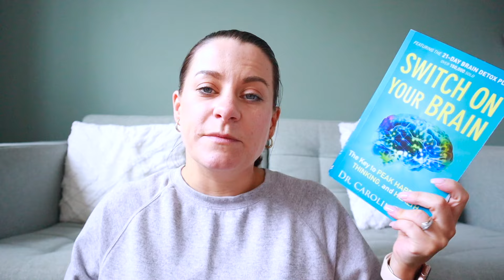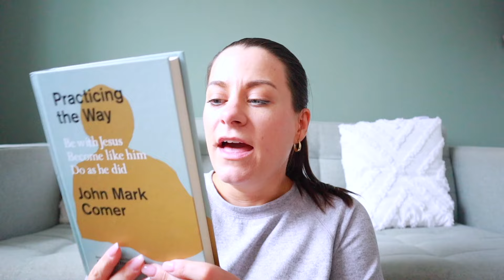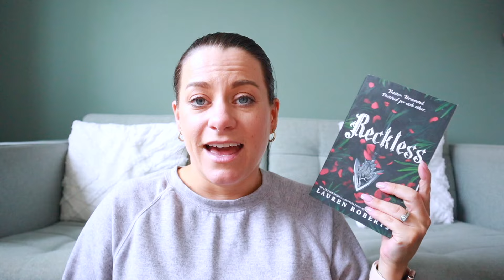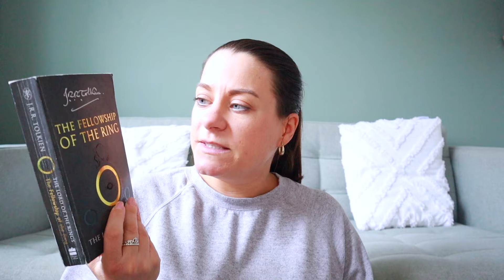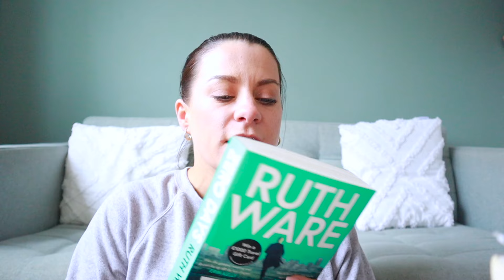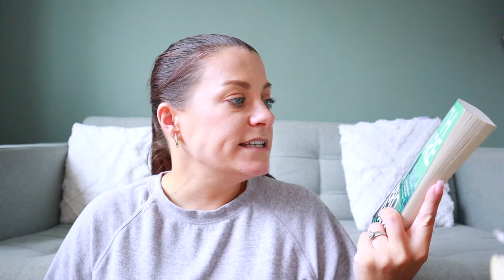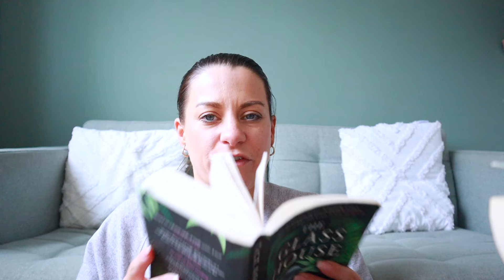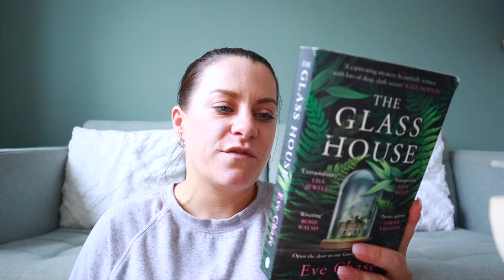August Reading Wrap Up 2024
August Reading Wrap Up

Links:
Practicing the Way
Switch on Your Brain
Lord of the Rings
Zero Days
Tomorrow, Tomorrow and Tomorrow
The Glass House
The Jesus Bible